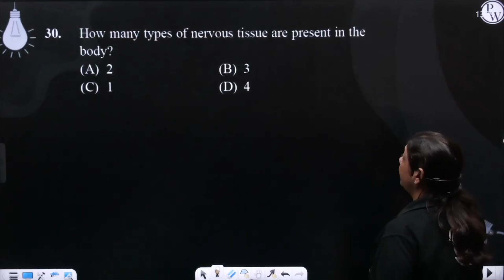How many types of nervous tissue are present in the body?....